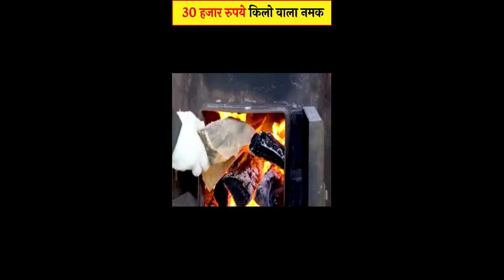30 हज़ार रूपये किलो नमक😱😱। Amazing Video /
30 हज़ार रूपये किलो नमक😱😱। Amazing Video /